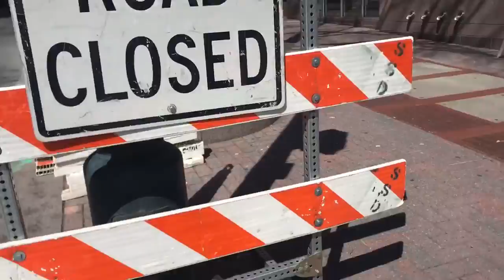road trip | vlog 3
sorry for not uploading for 10 years it was an accident. here is a short little vlog of a short little trip I went on with Eva!